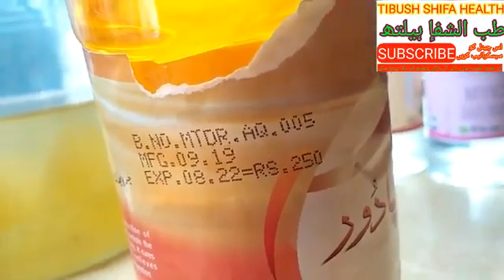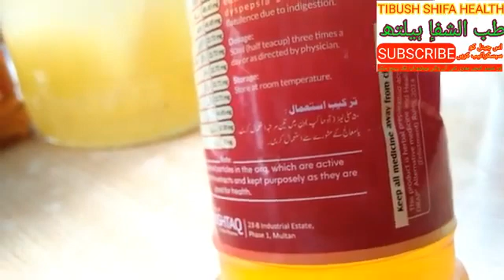Arq Motapadoor جسم کی فالتوں چربی ختم کریں